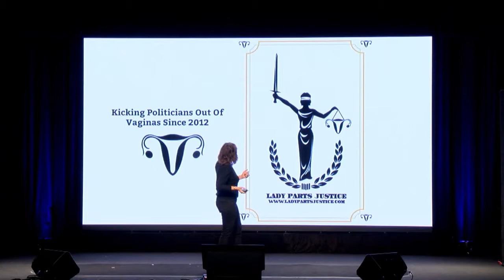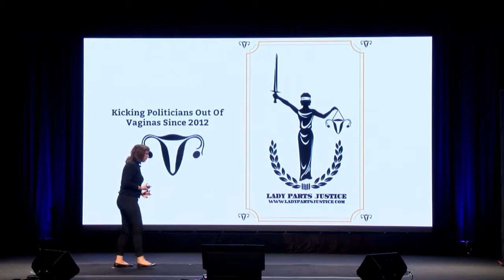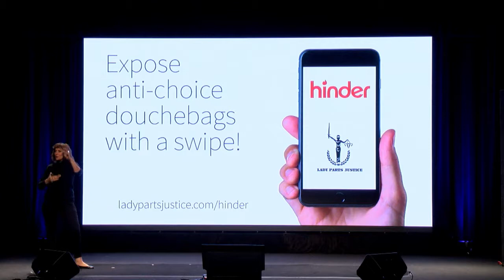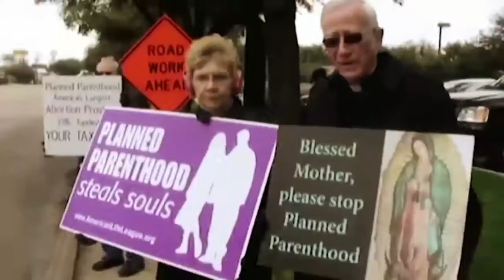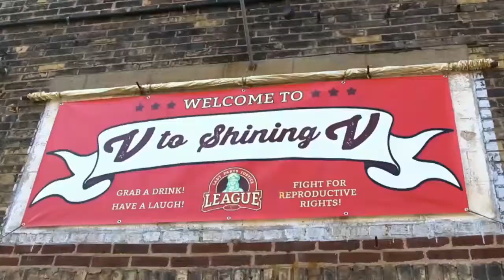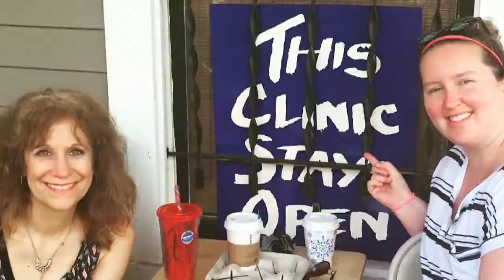Lady Parts Justice for all